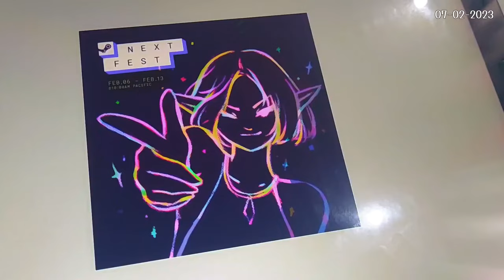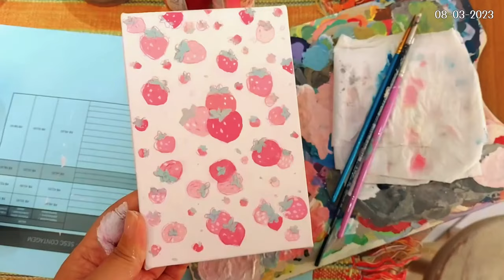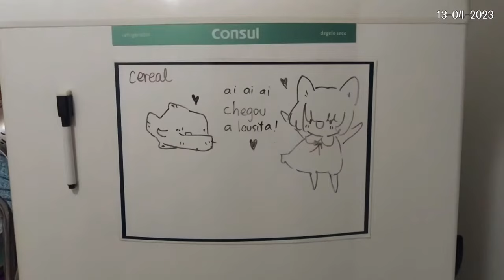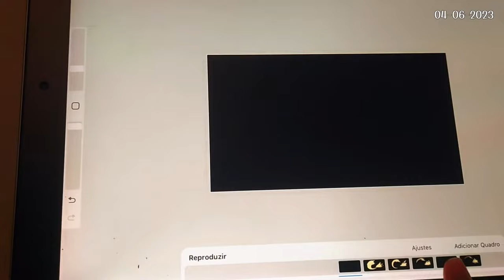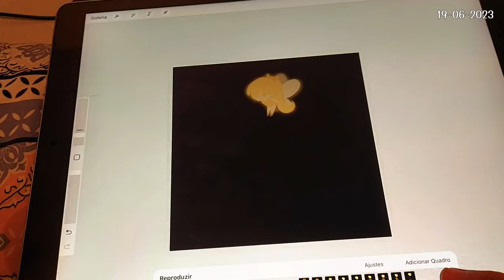Fev-Jun/2023.mp4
Registro de alguns segundos dos últimos meses